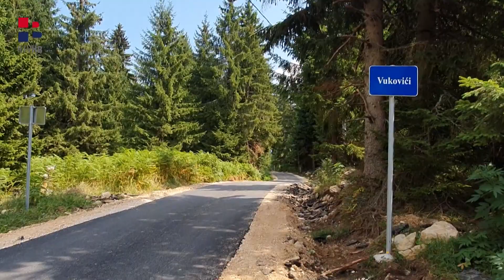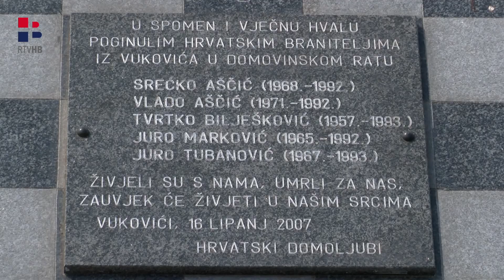RTV HB | Dobretići: Pola proračuna za poboljšanje infrastrukture